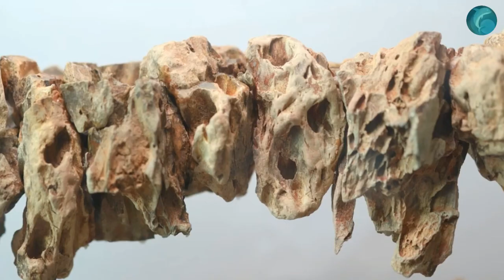Robimy piękny wiszący most w akwarium z Dragon Stone. Relaks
Pokazuje jak zrobić piękny wiszący most w akwarium z Dragon Stone. Relaks

Kanał dla akwarystów z doświadczeniem i początkujących.